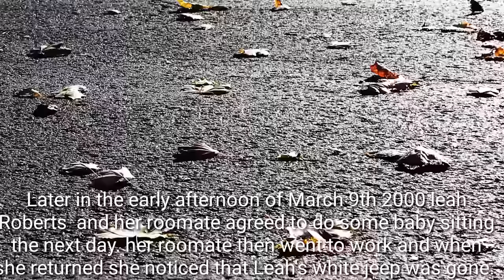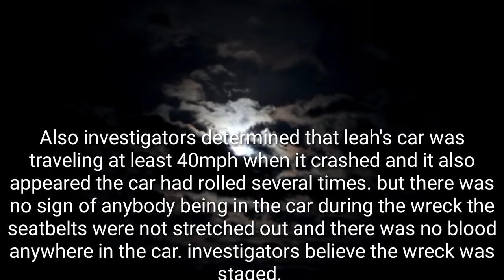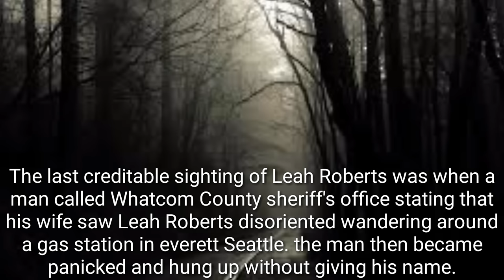Leah Roberts disappearance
In March 2000 leah roberts went missing find out the information behind her mysterious disappearance.

Sources

Video clips

Music

Pictures

Info